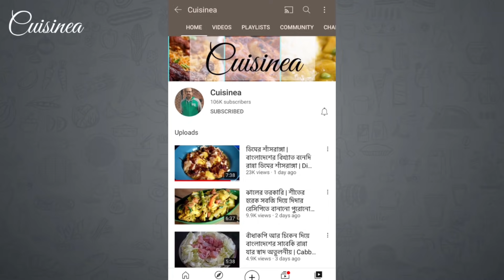বাচ্চাদের টিফিন বা ব্রেকফাস্ট অথবা সন্ধ্যের ছোট খিদে মেটাতে এর জুড়ি নেই|Snacks|Breakfast|KidsRecipe